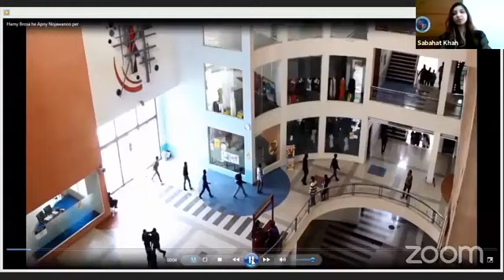Live Session: Mental Health Issues & Coping During Covid-19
COVID-19 is not just a healthcare crisis, it’s an economic crisis, as well and a social crises, the effects of which will continue to be felt years from now. As the numbers of COVID-19 increases, so do the mental health issues. The mental health effects of COVID-19 are as important as addressing its healthcare side effects.

Hajvery University, Department of Psychology is organizing an interactive session on “Mental Health issues and coping during COVID-19”.

We all experience depression, distress and anxiety in different ways and we have different ways to cope with it. If you’ve got concerns about your mental health then we are here to help you. It’s okay to ask for help. Our Guest Speakers Dr. Asir Ajmal- Psychologist, Youtuber, Speaker and writer, Dr. Amina Mauzzam- Psychologist, Dr. Lubna Shakkir- Pharmacist.